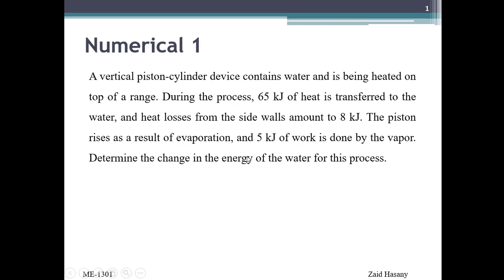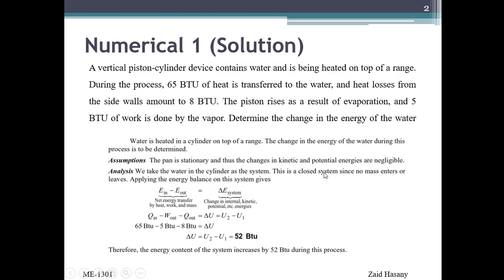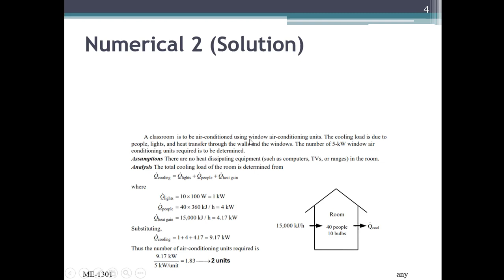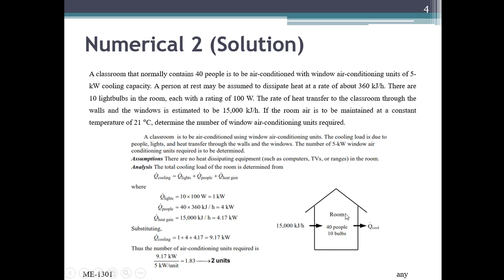ME-1303 Thermodynamics-I Lecture 2